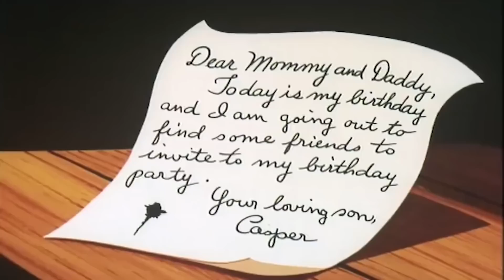| Boo Hoo Baby | Full Episode | Kids Cartoon | Videos For Kids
After running away from home, Casper the Friendly Ghost finds a baby and takes it to a foundling home,